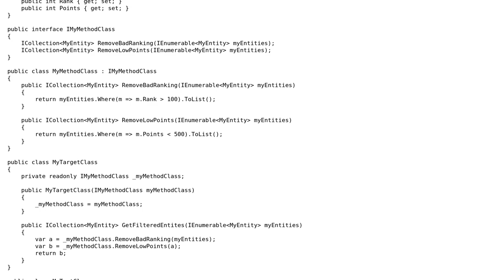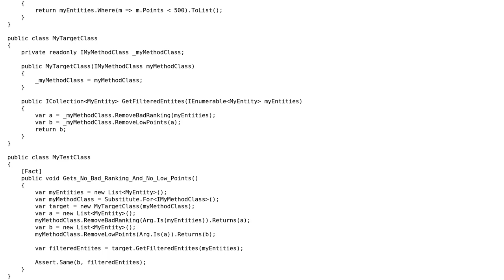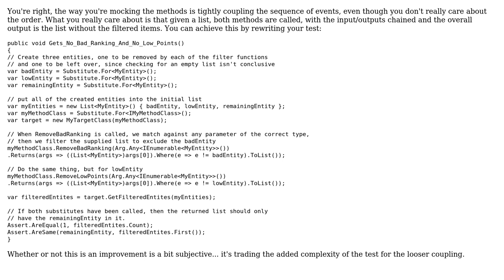Code Review: Unit testing an unspecific order of method calls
With thanks & praise to God, and with thanks to the many people who have made this project possible! You are responsible for your own actions.